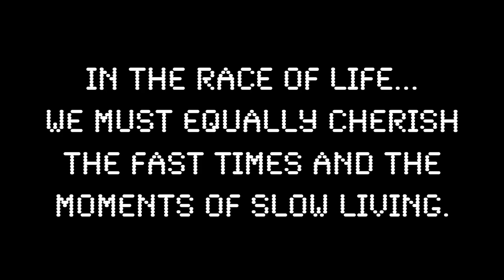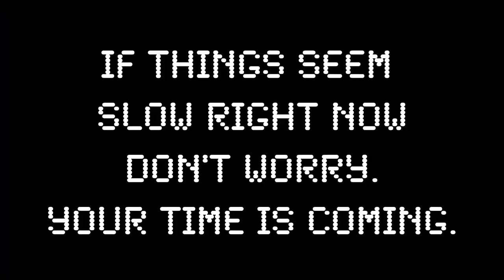Mario Kart Wii - Daisy Circuit (Theology vs. @Mattip_Music Remix)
ANOTHER SURPRISE! Just like that I went from not having ANY Mario Kart remixes to having TWO! WOW. Lol

I made this song with Mattip, who had the idea to do Daisy Circuit. Due to it's slower BPM, we made it housy AF... we even pulled off a Player2 before the last drop! ;)

In the race of life, don't worry about where you are at in comparison to others. If life seems slow right now, don't worry. Your time is coming. You must apprecaite the times of slow living to really truly cherish the times of fast-paced awesomeness. Life is about balance, friends.
(Did I just get philosophical with /Mario Kart?/
Why yes... yes I did... 😈)

Loved making this with you M8, can't wait for many more!

.DAISY!

Follow Mattip Music: fanlink.to/mattipmusic

Nathan Schlatter
Nathan Madsen
Taryn Trimble
SteelDragon8
Petrov Neutrino
BugCap2023
Anton Petersen
Kreatiph
Allen Brasch